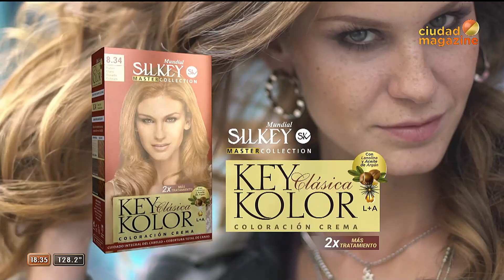La Jaula de la moda-14/11/19 - Programa completo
Programa emitido el 14 de noviembre de 2019 por Ciudad Magazine.
INVITADOS: MicaLevitt y HoracioPagani
TEMAS: El encuentro entre SolPerez y FabiánMedinaFlores. Todos los looks de "Los más clickeados 2019".